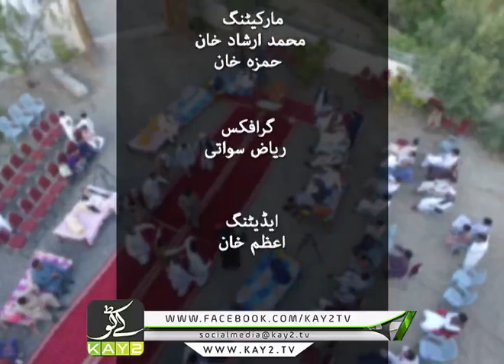Dedhee | Kashif Malik | Kay2 TV | 02 11 2019